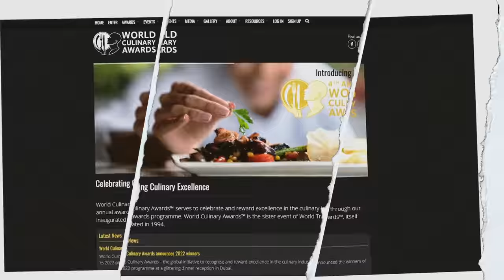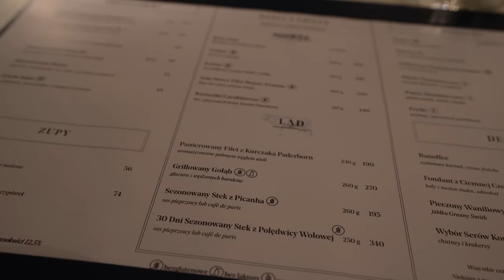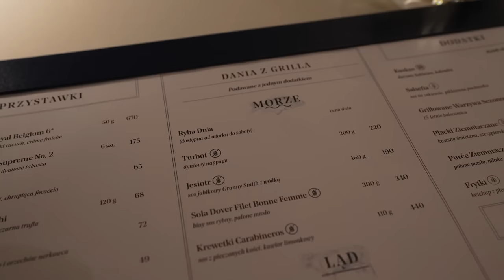NAJDROŻSZA i NAJLEPSZA RESTAURACJA HOTELOWA w Polsce - Europejski Grill (Warszawa) | GASTRO VLOG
Cześć Warszawa (2023)! W dzisiejszym odcinku z serii GASTRO VLOG - najdroższa i najlepsza restauracja hotelowa w Polsce - Europejski Grill (Hotel Raffles Europejski Warszawa). Zapraszam do oglądania, Maciej je (Warszawa 2023).